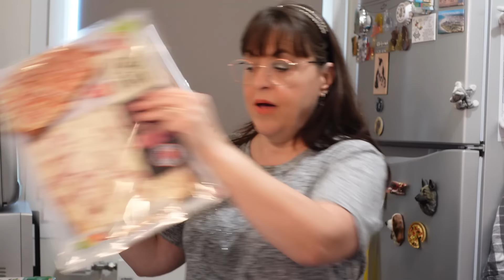RETOUR DE COURSES 2024/LECLERC DRIVE-LECLERC/AVEC LES PRIX/TOTAL 109,64€/IDEES REPAS/IDEES MENUS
coucou c'est  Caramella.

CETTE NOUVELLE VIDEO RETOUR DE COURSES 2024 AVEC DES IDEES REPAS ..  OUI J'AI ENCORE FAIT PLUSIEURS MAGASINS  !!

J'aime vous donner mon retour concernant le côté soit positif ou soit négatif des articles que j'achète EN DRIVE LECLERC, CHEZ GRAND FRAIS. ACTION, LIDL... je vous dis tout dans ma vidéo et comme d'habitude sans langue de bois !! Il peut m'arriver de faire un complément de courses régulièrement maintenant à LIDL ou encore ALDI et de temps en temps INTERMARCHE si si tous ces magasins !! Mais là mes achats dans un magasin alimentaire spécialisé asiatique.

MAIS D'AUTRES IDEES REPAS ET RECETTES DANS MES PLAYLISTS SUIVANTES :

- WEEKLY VLOGS
- RECETTES SALEES
- RECETTES SUCREES

N'HESITE A CLIQUER SUR "PLAYLIST" et CHOISIS CES TROIS CI POUR DES RECETTES ET IDEES REPAS. COOL. NON !

MERCI MES CHATONS. JE VOUS EMBRASSE TELLEMENT FORT. caramella